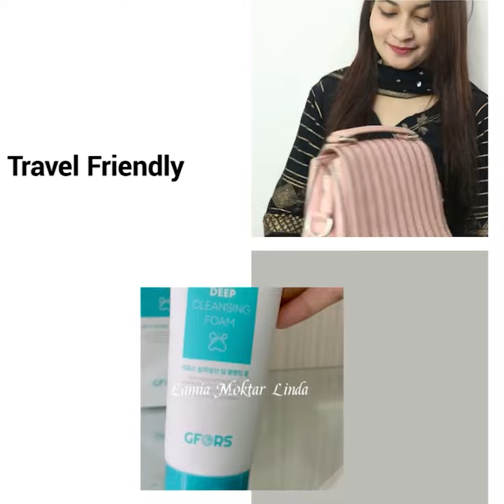ব্রণ ব্লাকহেডস দূর করে গ্লো আনতে ক্লিনজার | GFORS Salicylic Acid Deep Cleansing Foam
ত্বকে ব্রণ ব্লাকহেডস দূর করে গ্লো আনবে ক্লিনজার - GFORS Salicylic Acid Deep Cleansing Foam review

Hello Everyone❣️
This is Ummi From Your "Makeup Mistress" Youtube channel.

Related Content
1. স্কিনকেয়ার এর প্রাথমিক পর্যায়ে কেন হালকা ধাঁচের এসিড ব্যাবহার করবেন |

2. রাতে ব্যাবহারের জন্য সেরা ৫ টি ময়েশ্চারাইজার |

3. ৫টি স্টেপে ঘরে বসে গ্লাস স্কিন|

1. Some By Mi AHA-BHA-PHA 30 Days Miracle Acne Clear Body Cleanser- 400g
2. ওপেন পোরস দূর করবে ২ সপ্তাহে | Egg pore white mask | Bangla Review

3.ডেড সেলস দূর করুন ৫ মিনিটে । Dead Cells Remove | বাংলা রিভিউ । Chardike.com